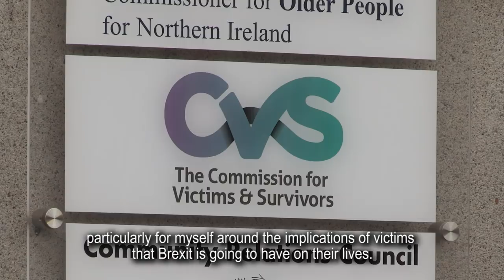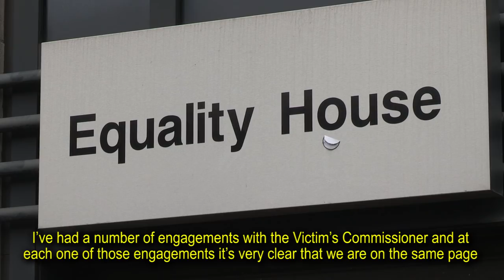Victims & Survivors must be protected against Brexit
Sinn Féin MEP Martina Anderson along with party colleague and Assembly spokesperson on Victims and survivors Linda Dillon MLA meet with Victims Commissioner Judith Thompson to discuss the impact of Brexit on the victims and survivors community in the north of Ireland.